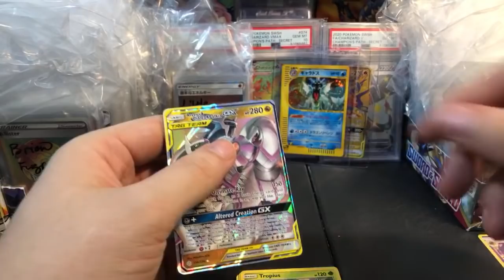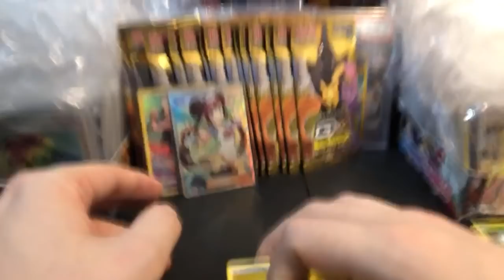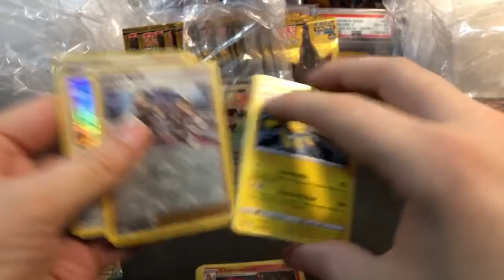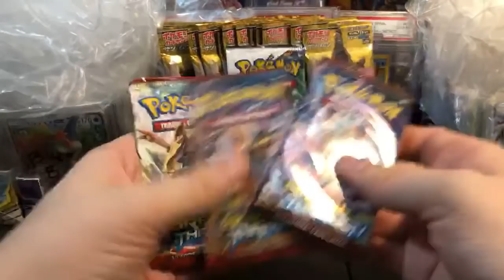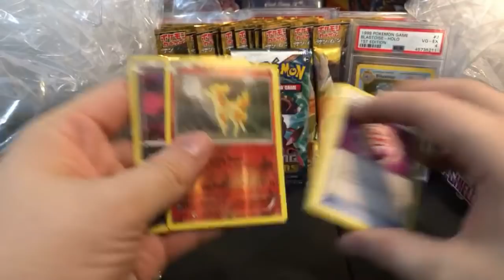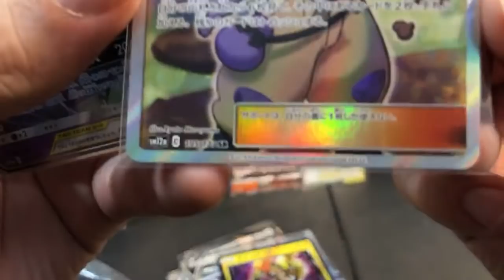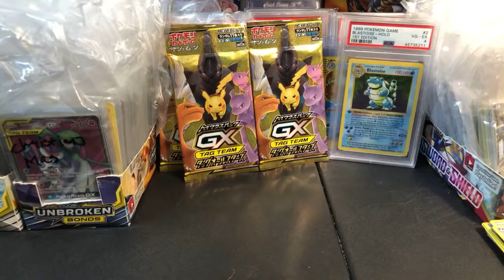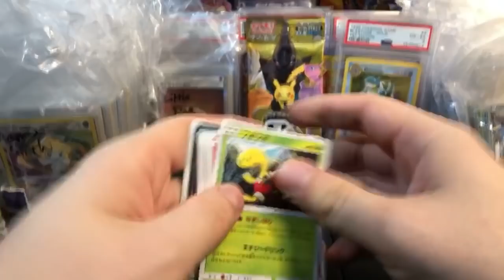Let's end this Poke-Charade, shall we? We all know you want FWEE cawds | Pokemon Card Livestream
You MUST read those instructions before starting. Thanks

SHIPPING
1. USA FREE - Post a message in the "please ship" channel in Discord when youre ready
2. USA BULK BOX - $14 - Buy this ahead of time and keep all your bulk for 2 weeks minimum
3. International Regular. up to 0.22 kg for $13
5. International FAST. up to 9 kg $55-$70 (calculated)
6. Add on: Live Shipping. $6 - Shipped on Demand while we are LIVE
7. Add on: TCC Rocket Pack. $9 - You can buy these when you get shipped

Custom Booster Small .1 for $20 - Chance for a variety of pulls
Custom Booster Medium 1 for $9 - Chance for a Booster Box
Custom Booster Large 1 for $23 - Chance for Base Set CherryZard PSA 5
Custom TenzenBOX Booster 1 for $14 - 1/3rd of Tenzenberg's modern cards
Custom Booster PSA PreSale 1 for $14 - Testtube Mewtwo Shining Legends, expecting a PSA 9

MODERN
SnS Shiny Star JP. Coming Soon

S&M Unified Minds. Coming Soon [6]
S&M Lost Thunder. Coming Soon [2]
S&M Tag Team All Stars JP 1 for $17 (Very Limited)
S&M Shining Legends. Coming Soon [1]

XY Ancient Origins 1 for $17
XY Steam Siege 1 for $5 (must combine with another order, or buy a min of 3)
XY Breakpoint. SOLD OUT

VINTAGE
1. Rocket 1st ed English Unweighed (probably light) $780
2. Base Set Japanese Booster (probably light) $715

YUGIOH
NEW Phantom Rage 5 for $20

CARD GRADING
1. Pre-Grade by me. $5 (I tell you which cards to grade)
2. PSA TIER 1. $20 (psa 9 value under $200)
4. PSA TIER 2. $65 (psa 9 value over $200)
5. PSA EXPRESS. $135 (3 weeks turnaround)
NOTE: PSA Says on their own website it could take up to 2 months for them to even accept a box of submissions. Only Express Grading will have a guaranteed turnaround time.